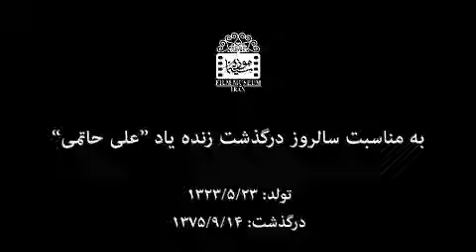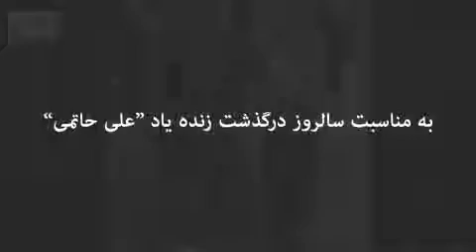به یاد سعدی سینمای ایران زنده یاد